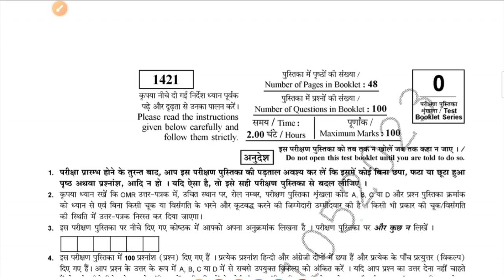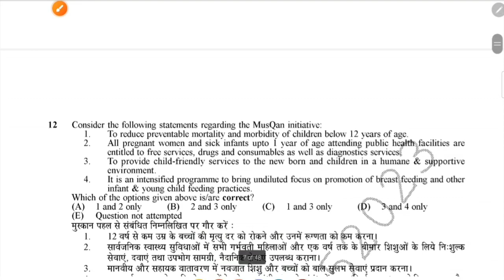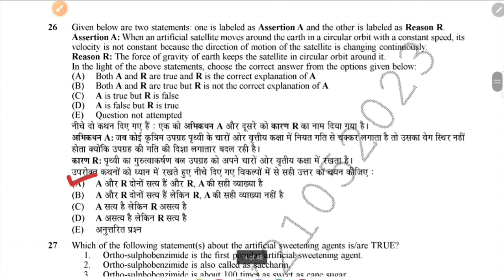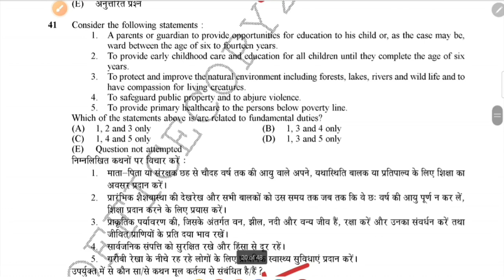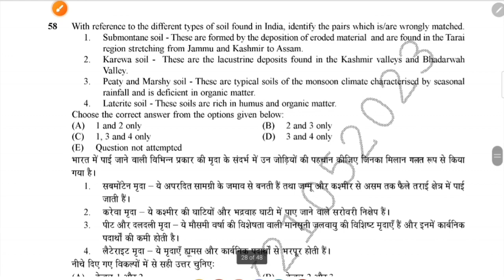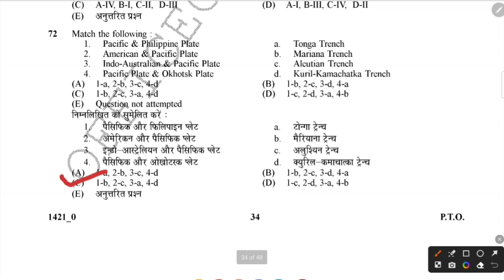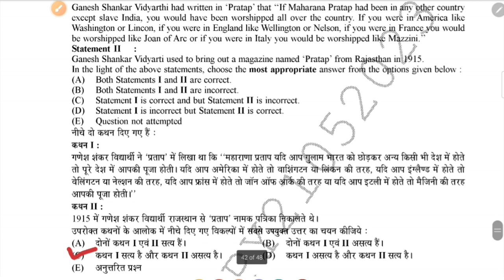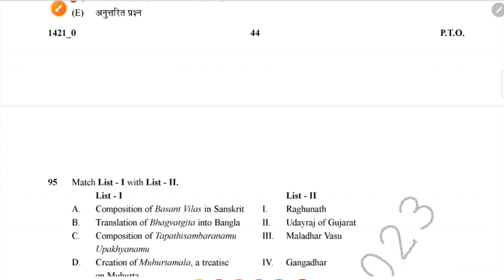HCS PRE 2023//Paper Milao मेरे साथ साथ Official Answer key से//Doubt Questions और अपना Score बताओ